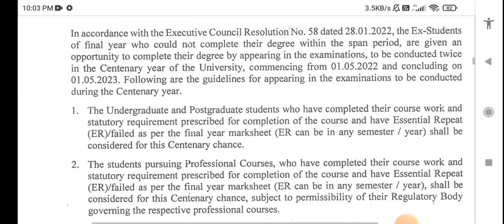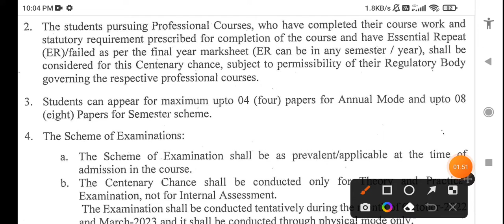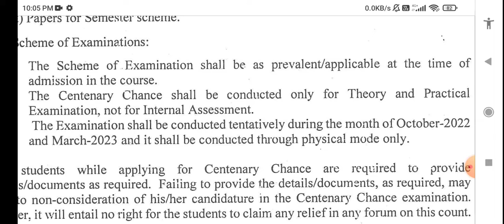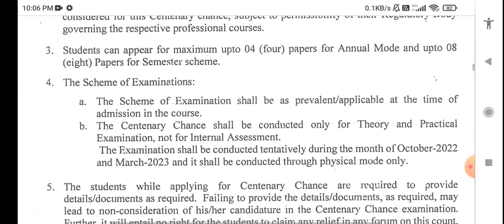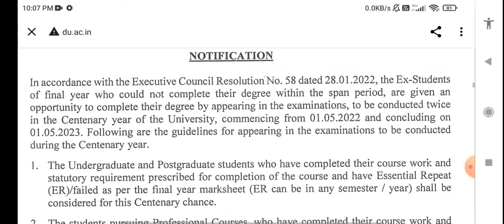Delhi University Official Regarding Additional Chances For Completing Degree For Ex Student .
Hello friends
Technical gyan..

sol updates
sol information
du sol
sol
du
du sol admission
du sol exam preparation
du sol exam important questions

Join Us

Aaj ki video mein btaya hai ki Jo Delhi University ke Ex Student hai Unko chances diya gaya h Apni Degree ko complete karne ka..

wo chances kis kis ko milega or kb se start h registration fees kya h sab details video mein hai..

toh puri information ke liye video ko pura dekhe ..

or updates ke liye channels se connected rahiye ..

like ll Comments ll Share ll

keep Supporting Guys ll